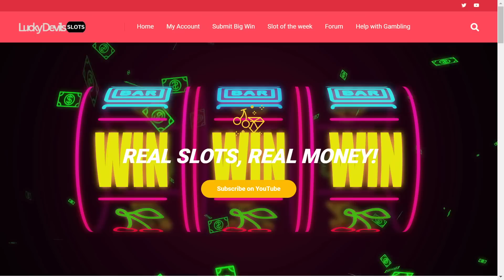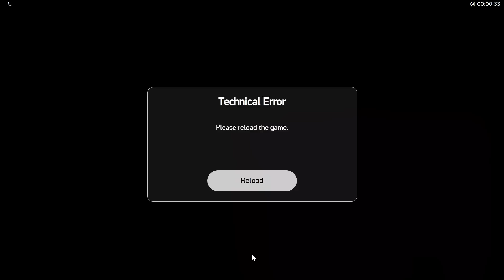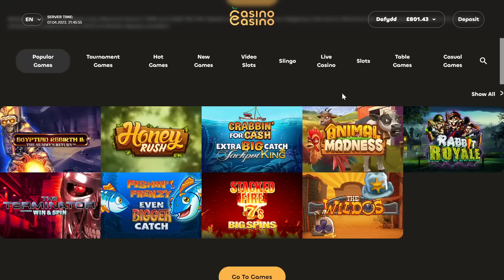Saturday Slot Session with Lucky Devil 🎰💥Any Big Wins?